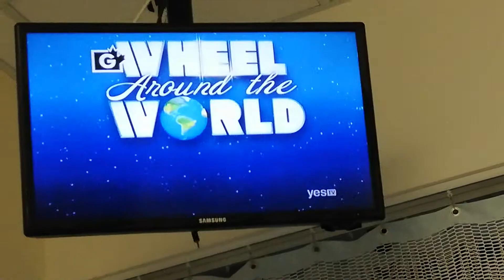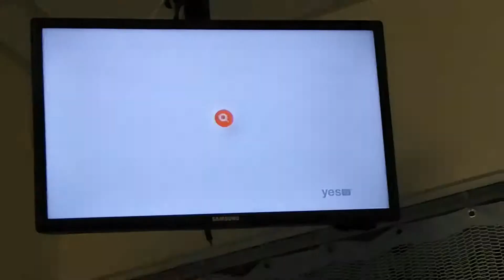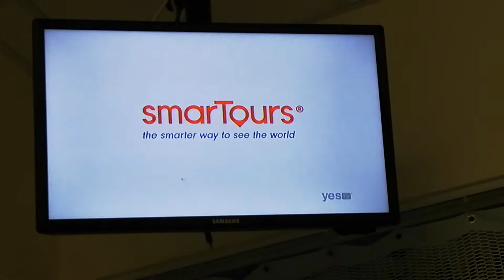WHEEL OF FORTUNE - APRIL 18-1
VANNA WHITE - WINE-COLOURED PRINT DRESS

FOOD & DRINK - POLISH SAUSAGE

PERSON - RARE-COIN COLLECTOR

PLACE - THE OTHER SIDE OF THE GLOBE